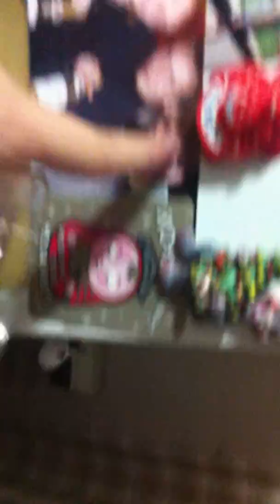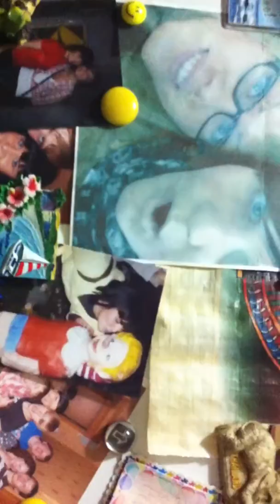не честно))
где-то здесь должна быть я. а где же я? ира где я?